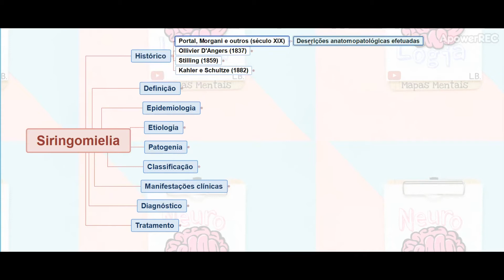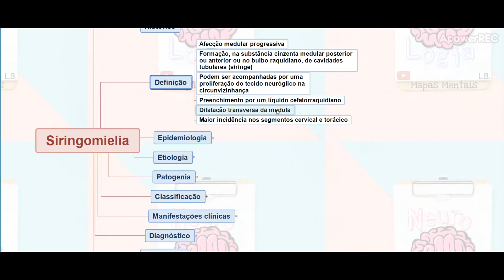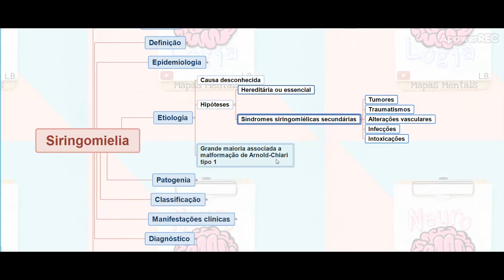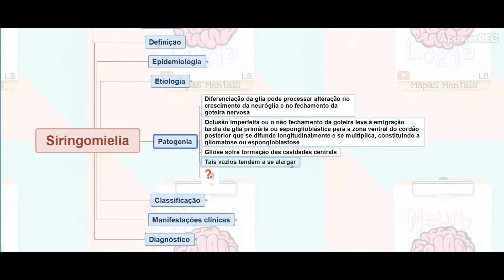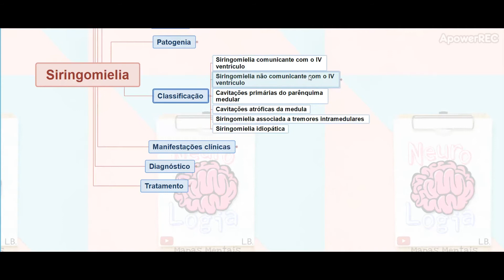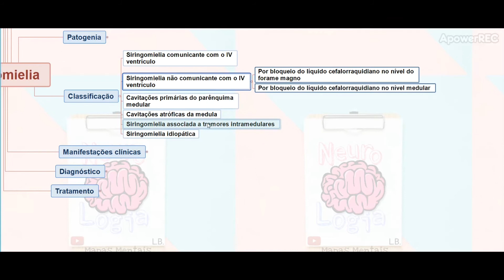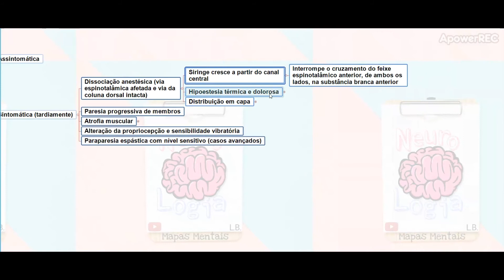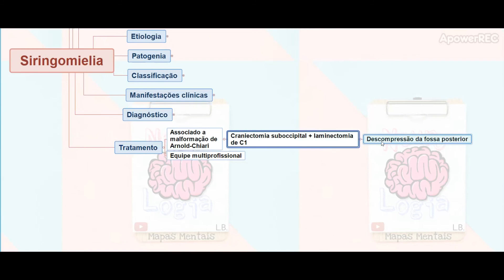Siringomielia | NeuroLogia em Mapas Mentais (manifestações clínicas, diagnóstico e tratamento)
Olá, estudantes! Sejam bem-vindos a mais um vídeo do canal NeuroLogia em Mapas Mentais. Esse canal foi criado com o intuito de postar vídeos gratuitos com conteúdos relativos à Neurologia. Esses vídeos visam à revisão de matérias que já devem ter sido estudadas por vocês. Os mapas mentais serão disponibilizados, de maneira compacta, em link, na descrição do vídeo, ao final das aulas, para que vocês os completem como uma forma de fixar o conteúdo já estudado.
Curtam e compartilhem os vídeos!
Deem sugestões de assuntos e tirem dúvidas pelos comentários.
Vídeos novos aos sábados.
(histórico, definição, epidemiologia, etiologia, patogenia, classificação, manifestações clínicas, diagnóstico e tratamento)
Bons estudos!

Equipe Técnica:
- Profª. Dra. Luciana Dias Belchior (Lattes
- Lícia Maria Belchior Almeida (graduanda em Medicina pela UFC)
- Laís Maria Belchior Gondim (graduanda em Direito pela UFC)